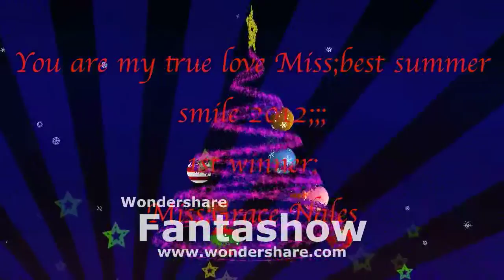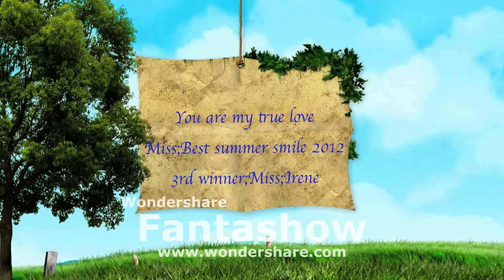YOU ARE MY TRUE LOVE ENTRY SLIDE SHOW